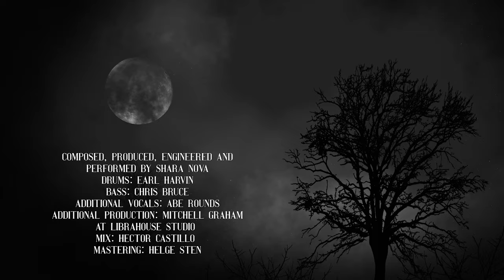My Brightest Diamond - Black Sheep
“Black Sheep”
My Brightest Diamond

Directed, shot & edited by Derrick Belcham
Performed by Shara Nova & Anna Gichan

Danced by Stephanie Troyak, Rebecca Margolick, Matilda Sakamoto, Anthony Richardson, Mary Cavett, & Evelyn Chen
DASL/ASL Consultant: Amelia Hensley
Movement Director: Rebecca Margolick
Shara & Anna’s Wardrobe: Risen Division

“Black Sheep” composed, produced, engineered, and performed by Shara Nova
Drums: Earl Harvin
Bass: Chris Bruce
Additional Vocals: Abe Rounds
Additional Production: Mitchell Graham at Librahouse Studio
Additional Engineering: Daniel Alba
Mixing: Hector Castillo
Mastering: Helge Sten